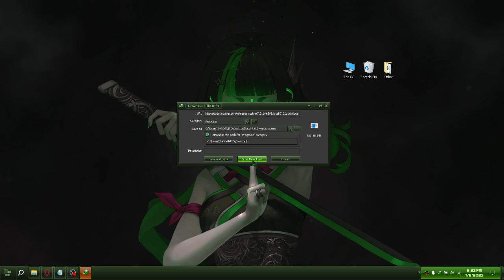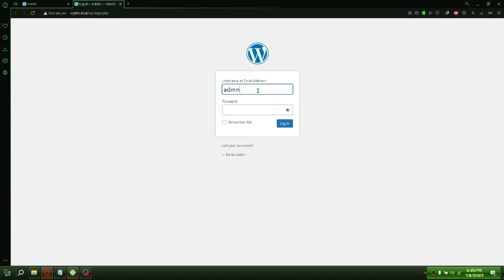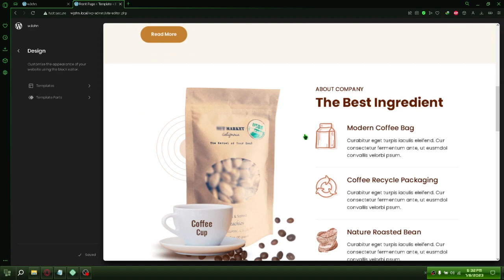🖥️Local WordPress: Quick Installation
⏱️TIMESTAMPS
0:00 Introduction
0:10 Download WordPress
0:38 Installation
1:03 Create Website
1:54 Install Theme

🗺️Additional Information:
A local WordPress development environment creates a safe environment to make changes without disrupting your website. In your environment, you can test themes and plugins, update websites safely, and offer high performance at a relatively low cost.

how to download and install wordpress on your local computer,
local wordpress tutorial for beginners,
best local server for wordpress,
best localhost for wordpress,
how to create local wordpress site,
how to share local wordpress site with client,
how to install wordpress on local computer,
local wordpress download,
localhost wordpress domain,
localhost database wordpress,
localhost wordpress download,
how to download local wordpress,
how to download wordpress on localhost,
local wordpress environment,
local wordpress editor,
set up local wordpress environment,
installer wordpress en local,
instalar wordpress en local,
error installing wordpress local,
localhost for wordpress,
local server for wordpress,
local wordpress hosting,
locally host wordpress site,
local hub wordpress,
local to live wordpress hindi,
how to setup wordpress on localhost,
how to use local wordpress,
wordpress website localhost,
how to set up local wordpress site,
how to backup wordpress site to local computer,
local wordpress install windows,
local wordpress import site,
local wordpress install windows 10,
localhost wordpress install,
install local wordpress,
instalar local wordpress,
how to install wordpress on localhost,
install wordpress theme plugin on local,
how to install wordpress in local server,
how to make local wordpress site,
how to install wordpress on local machine,
how to make wordpress website on localhost,
wordpress localhost,
how to open wordpress in localhost,
local wordpress server,
localhost wordpress setup,
setup local wordpress,
local wordpress tool,
wordpress using local,
local wordpress windows 10,
local wordpress windows,
local wp wordpress,
localhost wordpress website,
localhost wordpress website online,
localhost wordpress wp admin,
local website wordpress,
how to install local wordpress on windows,
wordpress locally windows,
wordpress localhost 2023,
wordpress local 2023,
installer wordpress en local 2023,
local for wordpress,
how to work wordpress in localhost,
localhost to wordpress,
local server wordpress,
wordpress local wp